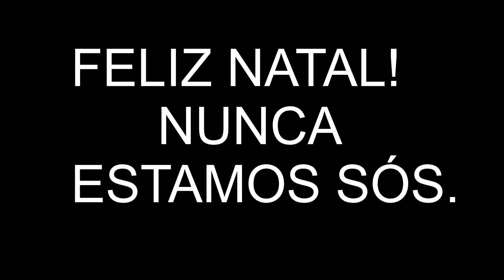FELIZ NATAL- NINGUÉM ESTÁ SOZINHO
Momento em que se comemora o natal e o ano novo vindouro é sempre momento de refletir.

Este ano decidi me afastar do movimento, refletir, inclusive fazer uma alimentação verdadeira e saudável. Me dediquei intensamente a ela durante o ano.

O principio de tudo está na mente, e, ajuda muito se você se alimentar adequadamente.

No menu preparado por mim, azeitonas, avelãs, castanhas de caju. tomate, amendoins, nozes, sementes de girassol e um pouco de vinho tinto (bem pouco).

Com uma alimentação assim posso obter as calorias diárias para o sustentáculo do corpo e renovação de energias necessárias sem empanturramento. O mais importante em um evento como o natal de cunho religioso é não comer cadáveres de animais quaisquer. E se puder o faça diariamente.

OBS; Cometi um erro quando atropelei a fala citando sobre "oxidantes" . O correto é que, alimentos como estes são antioxidantes.